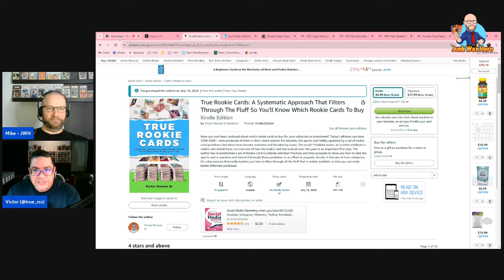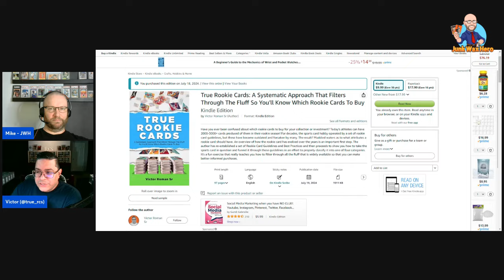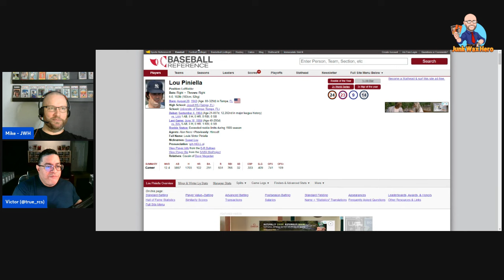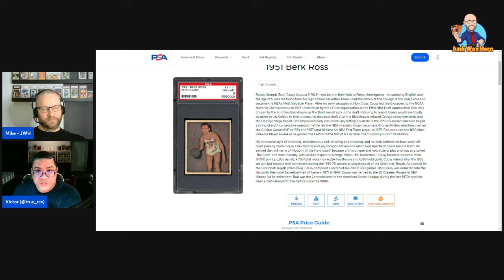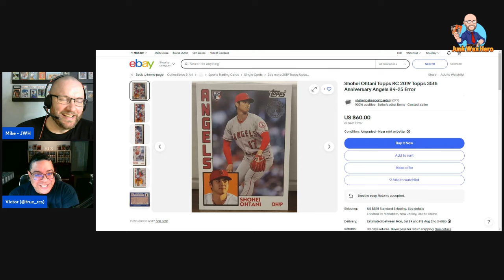Talking w/ NEW HOBBY AUTHOR Victor of @true_rcs About His Book and Rookie Sports Cards!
Victor of the YouTube channel Victor, The Rookie Card Specialist has written a new book dedicated to rookie sports cards! Definitely give it a look above!

My eBay store: